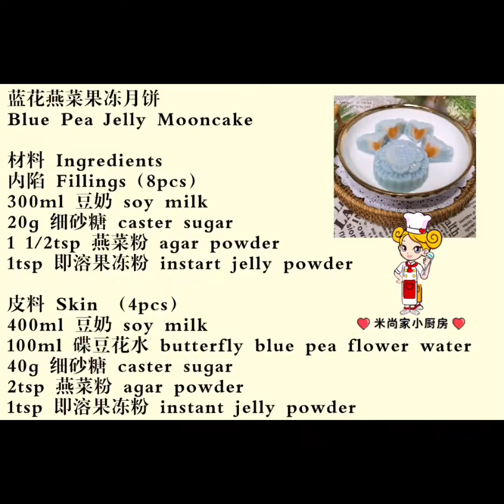蓝花燕菜果冻月饼 Blue Pea Jelly Mooncake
蓝花燕菜果冻月饼
Blue Pea Jelly Mooncake

材料 Ingredients
内陷 Fillings（8pcs）
300ml 豆奶 soy milk
20g 细砂糖 caster sugar
1 1/2tsp 燕菜粉 agar powder
1tsp 即溶果冻粉 instart jelly powder

皮料 Skin （4pcs）
400ml 豆奶 soy milk
100m 碟豆花水 butterfly blue sea flower water
40g 细砂糖 caster sugar
2tsp 燕菜粉 agar powder
1tsp 即溶果冻粉 instant jelly powder